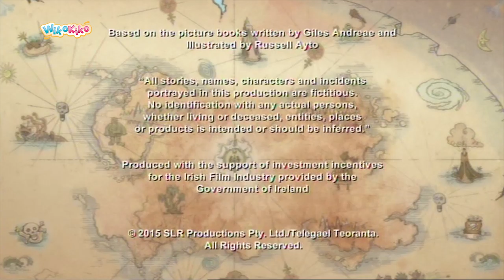Captain Flinn: Squiginator S1 E5 | WikoKiko Kids TV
Captain Flinn and his crew run into a giant squid that is disarmed by a love of Stubble’s custard. Stubble bonds with the squid and names her Winifred. The pirates are kept up at night by Winifred’s glow and her resonating snore. To make matters worse, Winifred accidently damages the Acorn. Captain Flinn orders Stubble to send his unsuitable pet packing. While the crew patches up the damage, the pirate dinosaurs claim the Acorn as their own. Winifred comes to their rescue.

Four pirate kids set sail in their pirate ship, the Acorn, to right wrongs of the despicable pirate dinosaurs and have a LOT of swashbuckling fun doing so.